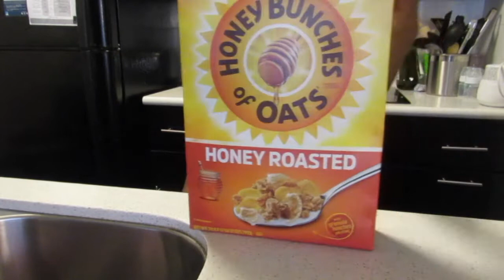NEW MOM MORNING ROUTINE | QUARANTINE EDITION !!!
This is my morning routine as a single mother during quarantine.

INTRO SONG; Wife You by Childish Major
Intro Creator- IG; @_lickmyfashion_